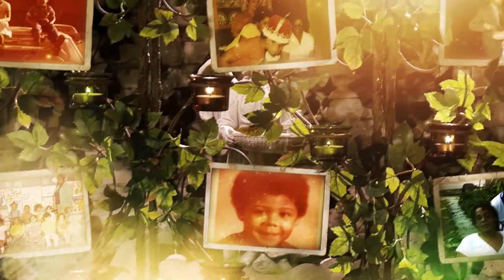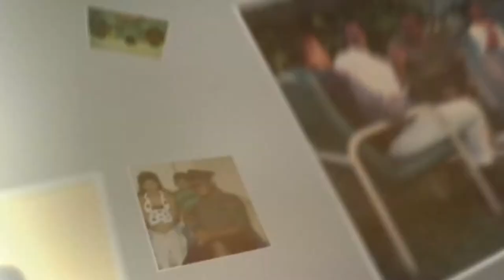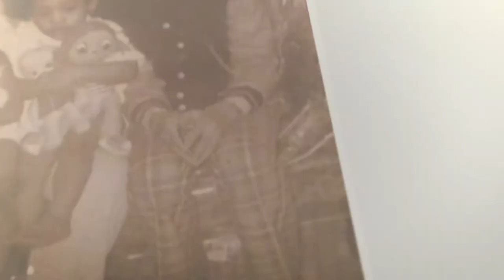Fernando Rodriguez - In Loving Memory